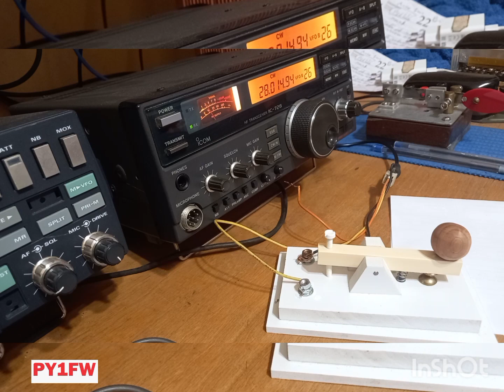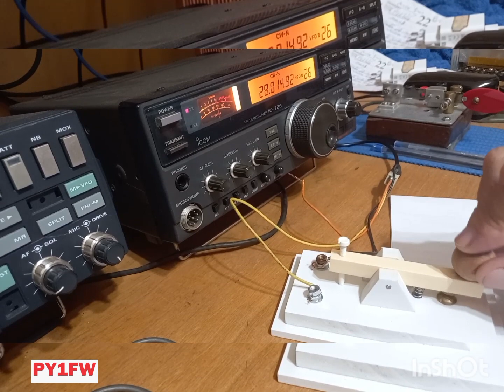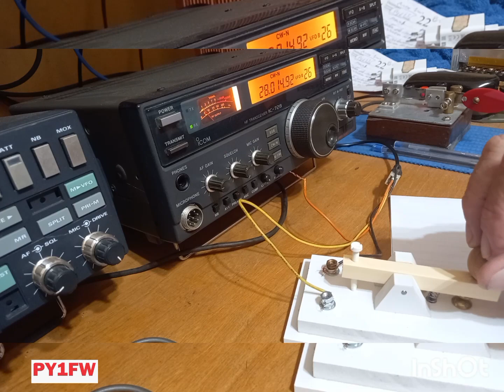Vertical CW kit by F1AGS